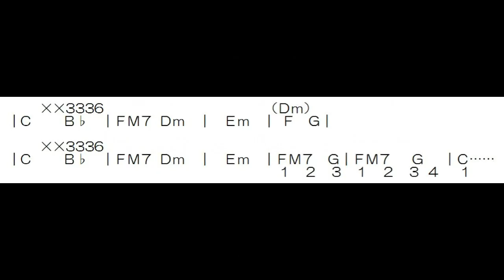SMAP「たいせつ」簡単コード・Fなしギター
原曲キーB、これはC。演奏も歌も難しかったけど、君とならうまくやれそうだったから